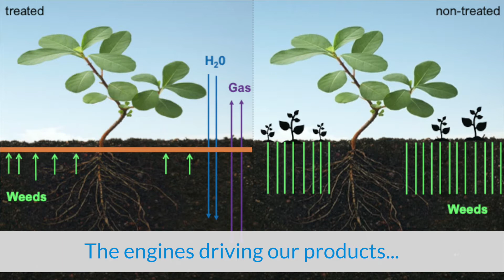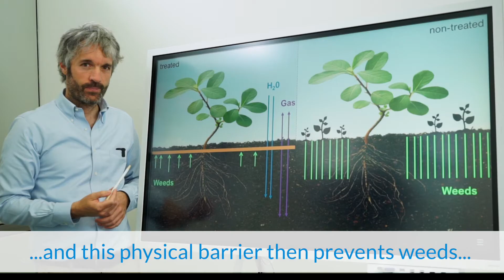Bind-X: New Biological Weed Management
BIND-X revolutionizes agriculture
With its new technology, the start-up offers innovative and ecological weed management

Agriculture is facing enormous challenges: By 2050, it is expected to feed nearly ten billion people. An additional problem is that energy, water and soils are becoming increasingly scarce. In order not to permanently damage the soil, sustainable management and a reduction of environmental pollution from agriculture is important. Biotech start-up BIND-X has developed a technology that offers an ecological alternative for weed management worldwide. This technology is not only applicable in agriculture, but can also be used in many other industries, such as mining. There, for example, the innovative biomineralisation can be used to control the problem of dust efficiently and more cost-effectively. Susanne Simon interviewed Martin Spitznagel, CEO of BIND-X GmbH, for "IZB Biotech News".

How does Bind-X shape the future of agriculture?

Agriculture is the foundation of a bio-based economy and the source of safe and nutritious food for the world’s population. In addition, tremendous changes are facing this industry as climate change makes outdoor production more vulnerable and important input factors like water and arable land are getting scarce. Bind-X supports farmers with a new technology that not only helps to control weed growth but also mitigates problems caused by climate change such as wind erosion and water evaporation. Weed management is crucial for sustainable and resource efficient farming and does not need to be based on chemicals only.

How does bio-based weed management work?

Based on our new technology we can offer a full range of specifically adapted products that are either liquid or solid and can be applied using existing equipment. The driving engine within our products are natural, non-GMO soil bacteria that produce a mineral, which then forms a natural layer within the soil. This physical barrier controls weed growth and helps the target crop outcompete weeds.

How do you plan your market entries?

We are currently entering the home gardening market in Germany. As there is a huge lack of feasible solutions to control weed growth in gardens on municipal areas, we and our partners strongly believe in a successful market entry. Every passionate garden owner as well as public park managers know about the problem of having to decide between the undesired burning or poisoning of weeds or labour-intensive manual weeding. In addition, we are preparing our market entry in fruits and vegetables. Especially permanent cultures, such as wine and apples, are our primary focus. This will be followed by further crops as we learn from the market and can adapt our technology accordingly. Beside the applications in agriculture, we envision other application areas in the near future.

Can your technology be used in other industries?

Yes, as a combined technology developer and product provider, Bind-X enables the use of biotechnology in numerous applications and industries. For many industries, significant increases in sustainability can be combined with increased productivity and broadened market perspectives for the first time. For example, dust in open pit mines causes health and safety problems, environmental penalties, and loss of production. The problem is further gaining importance as governments enforce increasingly strict regulations. Current methods, such as spraying water or using chemicals (e.g., salts, synthetic polymers, bitumen) are costly and often harmful to the environment. Bind-X provides the mining sector with the innovative, patented and sustainable dust control product “Bind-DC” with a two-fold value proposition: cost reduction over the cheapest alternatives and an improved environmental footprint.

The innovative technology turns dust into a solid crust
Bind-X prevents dust on open mining areas by spraying dust-prone areas with a bacterial solution, which will solidify within 48 hours of application. Bind-DC is based on a biotechnological process, where natural soil bacteria precipitate calcite as a binding agent. In practice, a liquid solution containing a biological component (bacteria) and a nutrient component is applied using existing equipment, such as spray trucks and sprinkler systems. This then forms a solid crust on the surface of stockpiles, tailings, roads, etc. This crust can last up to 18 months and represents a long-term and sustainable solution to the dust problem. Instead of temporarily mitigating the dust problem through water or chemicals, dust is prevented long-term.